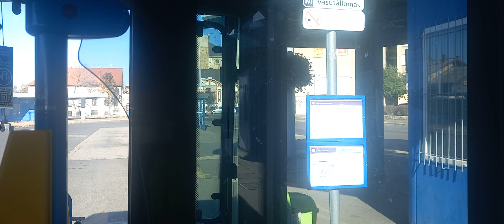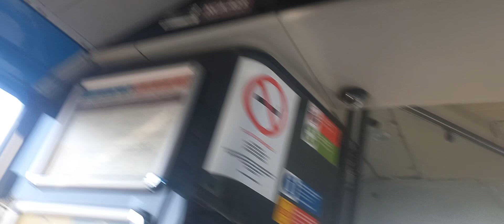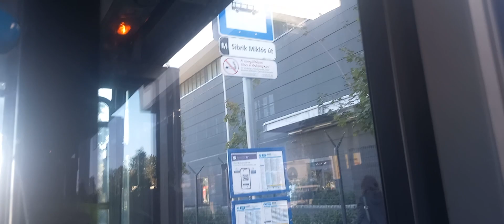🔴 151 ▶ Kőbányai alsó vasutállomás ➡ Csepel Határ utca | Mercédes Benz Conecto | NCA-423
Szia, ez itt az Nagy Marci  csatorna, itt főleg Gameplayek lesznek!
Ha szeretnéd támogatni a csatornát ezzel tudod megtenni:
FELIRATKOZÁS
MEGOSZTÁS

Ha bármi kérdésetek van jelezétek nekem! Nagy Marci néven találtok meg!

Discord nevem: _nagymarci

🔴 151 ▶ Kőbánya Kispest M ➡ Örs vezér tér M+H | Mercdes benz Conecto | RVY-712 Kőbányai alsó vasutállomás ➡ Csepel Határ utca | Mercédes Benz Conecto | NCA-423

Zene cime: Legjobb Disco Zenék 2021 🚗 Az autóban 2021
Zene száma:

 • Legjobb Disco Zen...

Elérhetőségek:
Faccebook:

 / banyai_cato.  .
Zsotyanak Discord szervere:

Discord szerver Saját:

Csatlakozz te is a discord szerveremhez és érezd jól magad!!!:

kapcsolatban vele: Beatrix Molnár
Discord szerver saját:

Gépem:
Gépház: FSP (fekete)
Alaplap: MSI B510
Processzor: Intel(R) Core(TM) i5-10400F CPU @ 2.90GHz   2.90 GHz
Processzor hűtő: be Vizhűtés
Videókártya: Asus GeForce GTX 1060 OC 6GB GDDR5 128bit
Ram: Kingston FURY Beast 64,0 GB DDR4 3200MHz
Tápegység: Power
SSD: Kingston SSDNow 2TB Vicseszter 1T Bit

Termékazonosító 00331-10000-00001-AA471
Rendszer típusa 64 bites operációs rendszer, x64-alapú processzor
 lehetővé

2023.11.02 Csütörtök